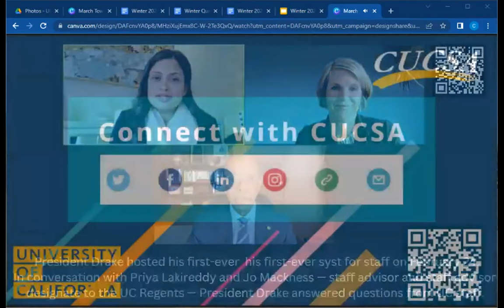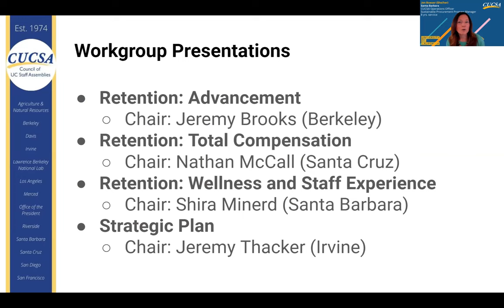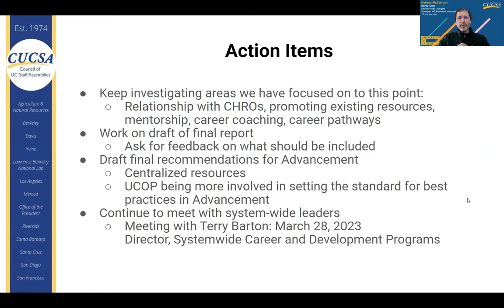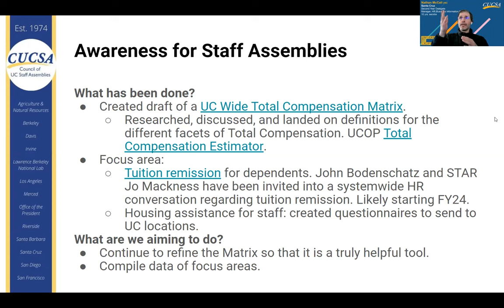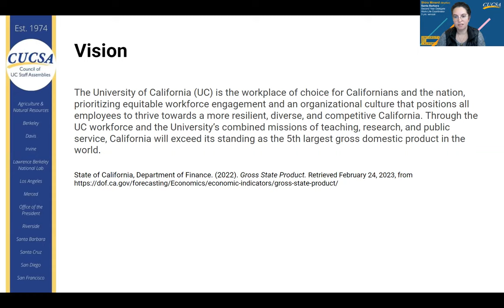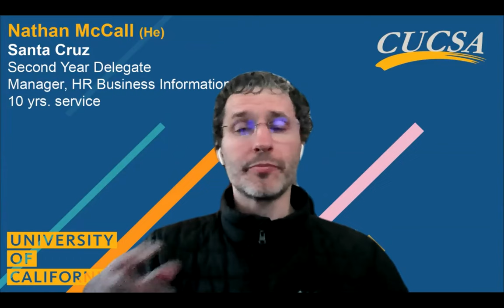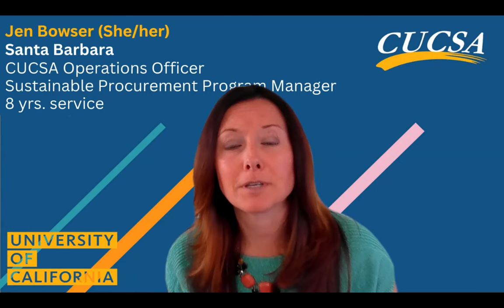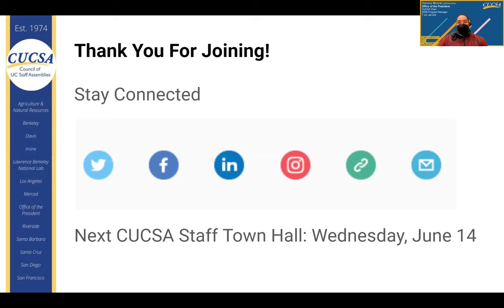March 2023 CUCSA Town Hall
All UC staff are invited to join the Council of UC Staff Assemblies (CUCSA) for a quarterly UC-wide town hall. Attendees meet this year's delegation and workgroups, and learn about CUCSA's work to address some of the issues impacting UC Staff.